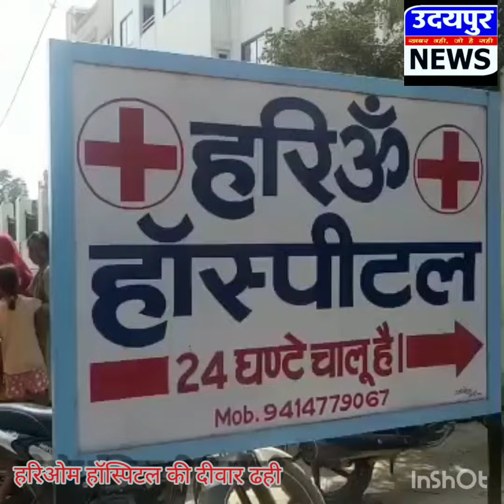हरिओम हॉस्पिटल की दीवार ढही, मजदूर की मौत